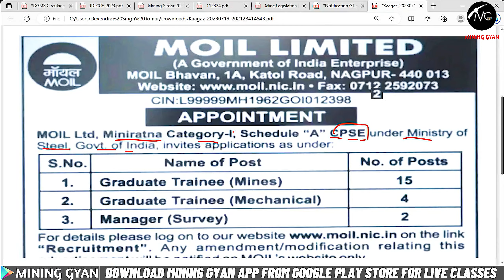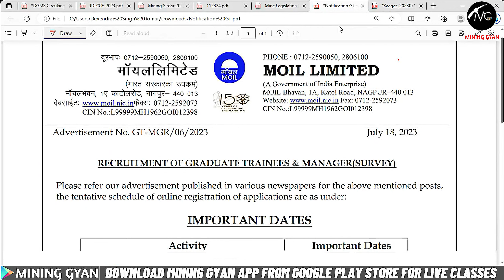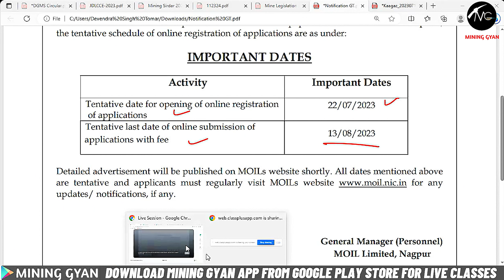MOIL Recruitment 2023 For Mining Students | Graduate Trainee | Detailed notification || mining gyan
Our Achievements
In GATE MN 2023
20 in the Top 100
60 in the Top 200
150 No. Of Students Qualified.

Other Exam
120+ Selection in NCL MS  Exam 2023
11 Selection out of 33 in UPPSC Mining Inspector Exam 2023